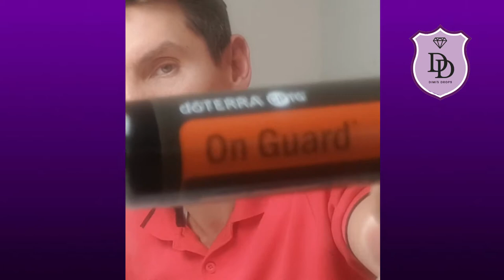doTERRA OnGuard ja Miksi Käytän? | Dimin Dropit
Dmitry kertoo muutamalla sanalla, miksi hän käyttää tuotteita ja erityisesti OnGuard - tuotteita.  Sirpa jäi nyökyttelemään ja myöntelemään hänen puheitaan.
FB - sisäpiiri: Dimin Dropit & Sirpan Salaisuudet